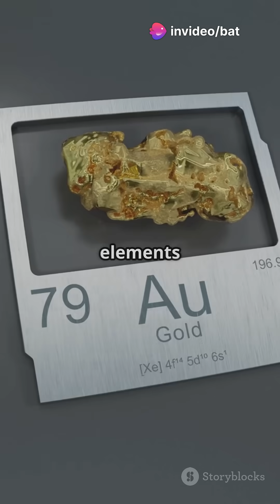Exploding Magnetars May Have Forged the Gold in Your Wedding Ring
A recent study published in The Astrophysical Journal Letters suggests that giant flares from magnetars—highly magnetized neutron stars—could be responsible for producing up to 10% of the universe's heavy elements, including gold and platinum. By analyzing archival data from a 2004 magnetar flare, researchers found evidence that such cosmic events can eject neutron-rich material, leading to the formation of heavy elements through rapid neutron capture processes. This discovery provides new insights into the origins of precious metals on Earth.